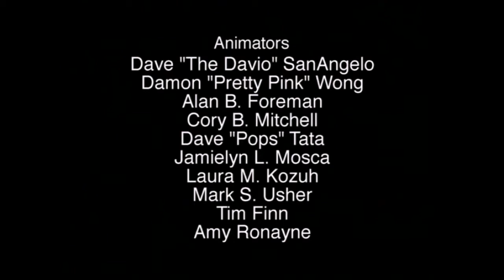[13+] Home Movies (S03E04) - Improving Your Life Through Improv HD